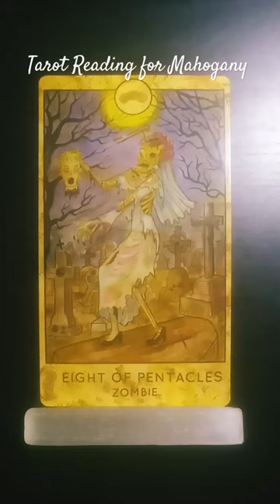Mahogany ♒ Buckle down and Get To It! No success without hard work, you've been procrastinating.